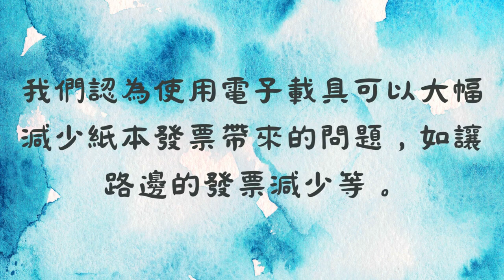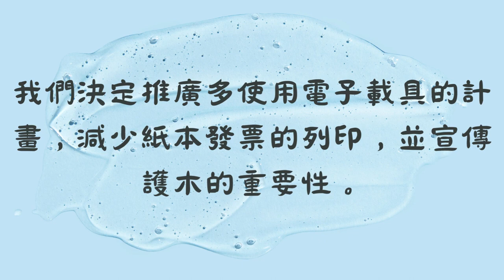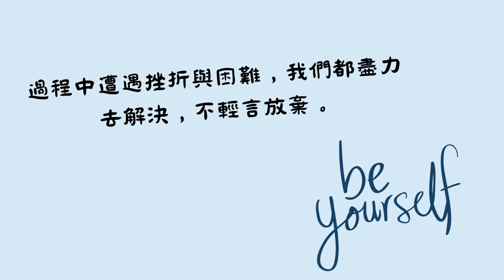CHI 20230232 人手一台機，衰哥霉女來掃一下